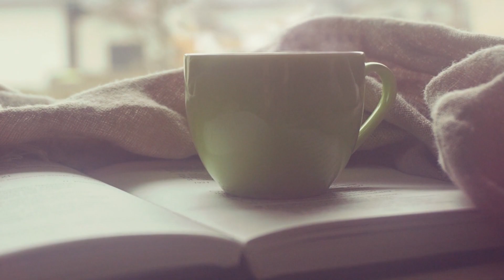5 Foods That Can Help Fight Cancer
5 foods that may have potential benefits for cancer prevention or treatment. While there is no cure for cancer, and no single food can prevent or cure it on its own, these foods may have properties that can help to support overall health and reduce the risk of cancer.

1. Tomatoes contain lycopene, a pigment that gives tomatoes their red color and may have anti-inflammatory and antioxidant properties. Some studies have suggested that lycopene may help to reduce the risk of prostate cancer.

2. Cruciferous vegetables, such as broccoli, cabbage, and Brussels sprouts, contain compounds called glucosinolates that may have cancer-fighting properties. These vegetables are also rich in fiber and other nutrients that may help to support overall health.

3. Berries, such as strawberries, raspberries, and blueberries, are packed with antioxidants and other phytochemicals that may help to protect cells from damage and reduce the risk of cancer.

4. Whole grains, such as whole wheat, oats, and quinoa, are rich in fiber and other nutrients that may help to support overall health and reduce the risk of cancer.

5. Green tea contains catechins, a type of antioxidant that may have anti-cancer properties. Some studies have suggested that drinking green tea may help to reduce the risk of certain types of cancer, such as breast cancer and prostate cancer.

Remember, no single food can prevent or cure cancer on its own, but incorporating these foods into a healthy, balanced diet may help to support overall health and reduce the risk of cancer.